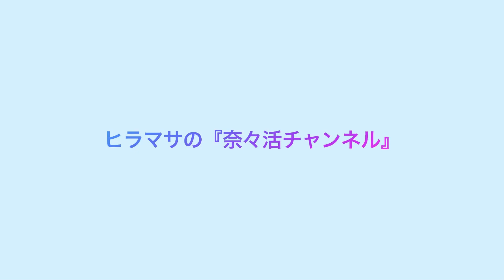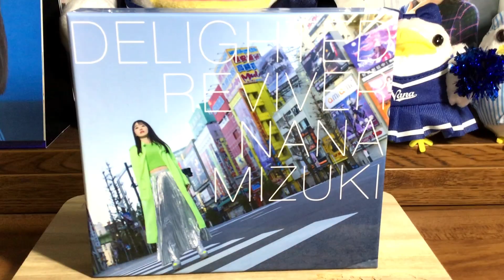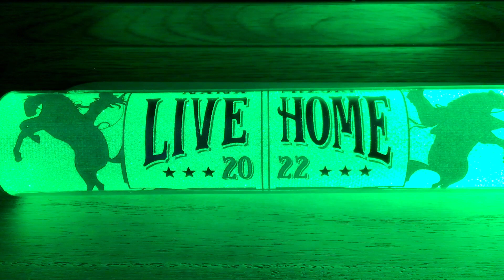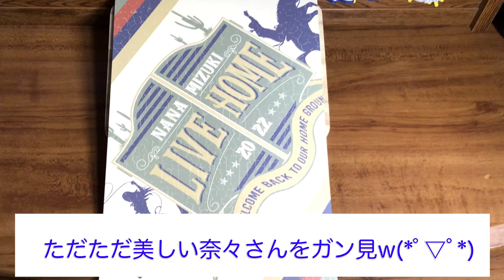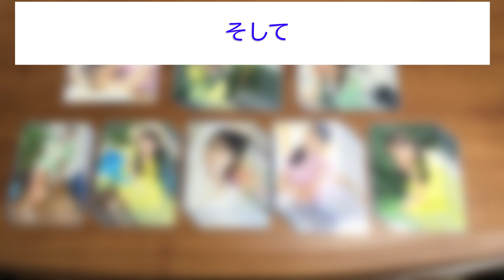奈々さんの【ライブ参戦記】開幕直前！『LIVE HOME 2022』ライブグッズ開封の儀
奈々さんの【ライブ参戦記】
『LIVE HOME 2022』ライブグッズ着弾しましたー！*\(^o^)/*
あとは開幕を待つのみ！テンションMAXです！（≧∇≦）

今日も幸せな1日でした♪
奈々さんに出会えて本当に良かった(*^^*)